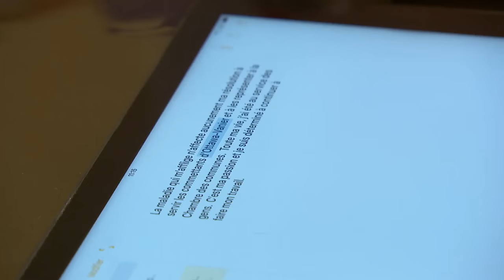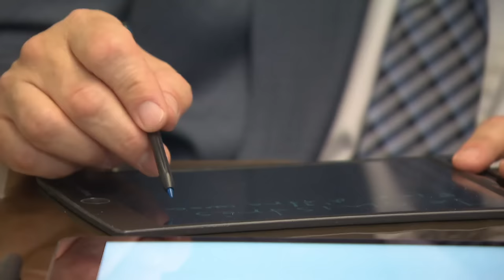Mauril Bélanger, MP diagnosed with ALS, takes Speaker's chair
Liberal MP Mauril Belanger, who was forced to end his candidacy for the speakership last fall, will preside over the House of Commons on Wednesday afternoon.